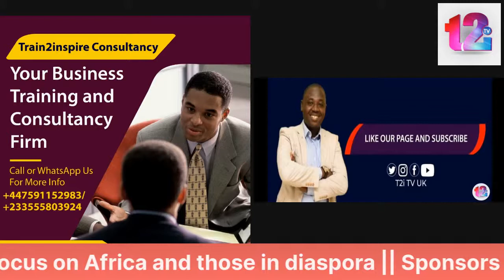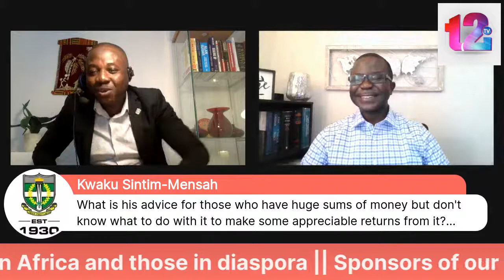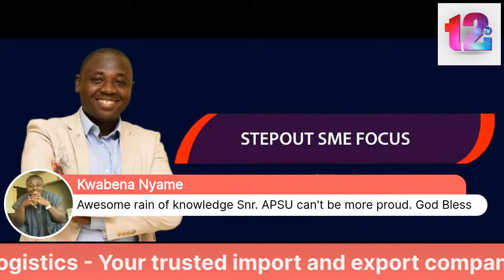Guest Prince Biney, a top Banking Executive on how to make the most out of Banking in Africa